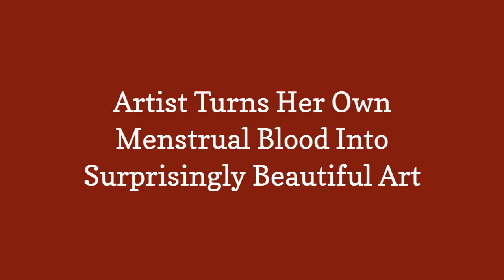Artist Turns Her Own Menstrual Blood Into Surprisingly Beautiful Art 😃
For Jen Lewis, er time of the month is a time of great excitement. Its a time in which her creative thinking and muse comes alive to create a new kind of photography that has been developing in the past several years. Her art comes from the decision to change from using traditiona pads and tampons to a menstual cup, a device that needs to be emptied regularly. source:Beauty in Blood

0:00 - Intro
0:00:12 -

0:00:21 -

0:00:30 -

0:00:39 -

0:00:48 -

0:00:57 -

0:01:06 -

0:01:15 -

0:01:24 -

0:01:33 -